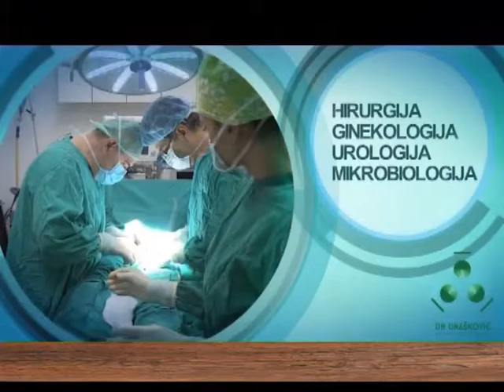EMISIJA UZ JUTARNJU KAFU 13.09.2016. MIROLJUB DRAŠKOVIĆ I VLADA STOJILJKOVIĆ by NENAD PAVLOVIĆ